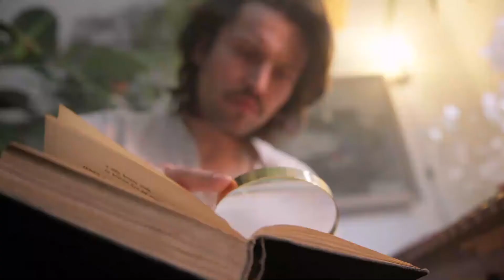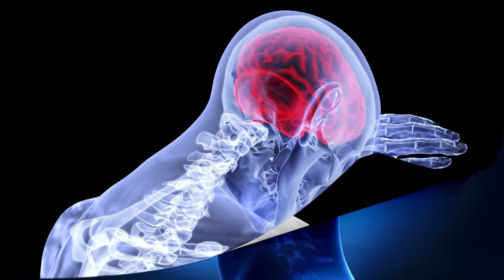Why Qatar Has BLUE ROADS?? ( कतर में ब्लू रोड क्यों है?? )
Hello Guys , aaj hum janege ki qatar mein blue roads kyu h, or brain k baare kuch intersting baatein ,and many other intersting facts.

Thanku So Much Guys For Watching my video